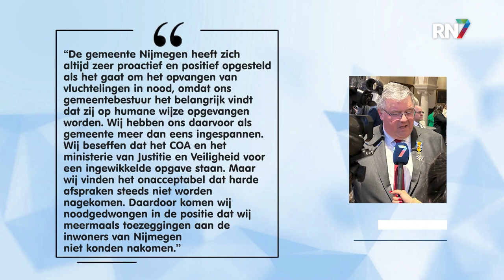Bruls boos: noodopvang weer niet op tijd leeg || RN7 REGIONIEUWS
De ruim 400 mensen die nog op de Winkelsteeg in Nijmegen verblijven kunnen wederom niet tijdig overgeplaatst worden vanwege het gebrek aan andere plekken, laat het COA aan gemeente Nijmegen weten. Het college van burgemeester en wethouders zegt het niet nakomen van de afspraken en toezeggingen onacceptabel te vinden.